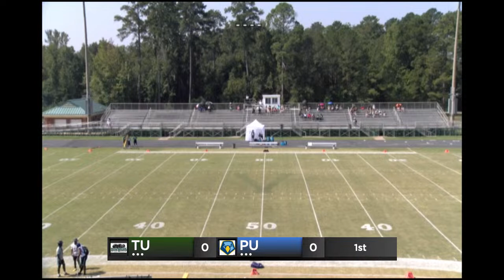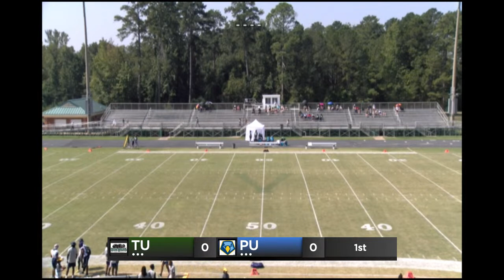FB: Point University vs. Thomas University